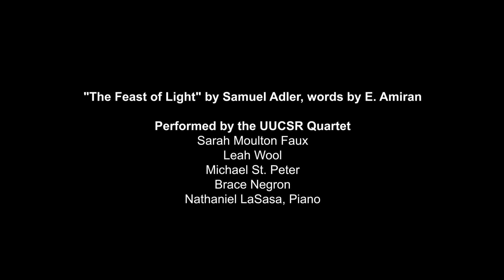The Feast of Light by Samuel Adler; The UUCSR Quartet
The Feast of Light by Samuel Adler; The UUCSR Quartet. Sarah Moulton Faux, soprano; Leah Wool, Mezzo-soprano; Michael St. Peter, tenor; Brace Negron, bass-baritone; Nathaniel LaNasa, piano. Excerpted from the December 4, 2021 live streamed Worship Service presented by the Unitarian Universalist Congregation at Shelter Rock, Stephen Michael Smith, Music Director.